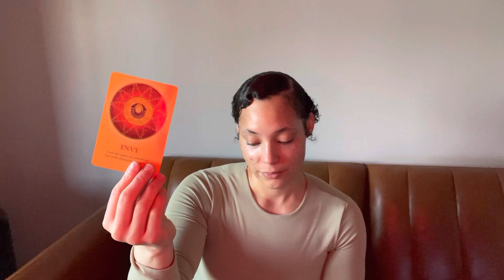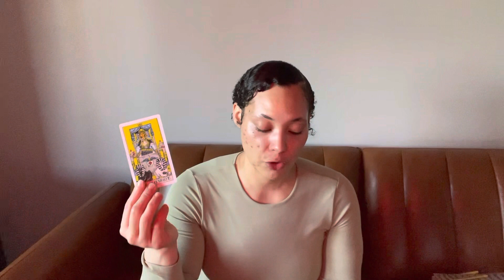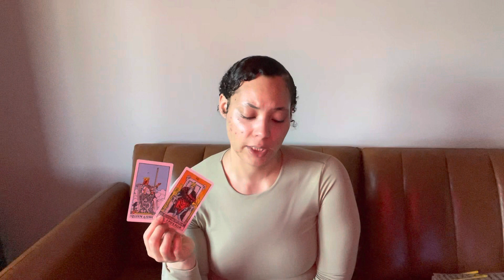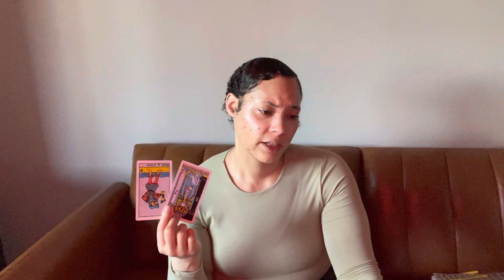CANCER ♋️ FINALLY THE BREAKTHROUGH THAT YOU HAVE BEEN WAITING ON…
$100/hour
$70/half hour
$55/fifteen minutes
$45/one question